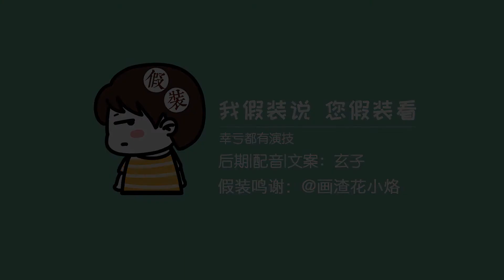丧尸咬人！可让人年轻30岁！但副作用非常可怕！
【假装讲电影】丧尸咬人！可让人年轻30岁！但副作用非常可怕！